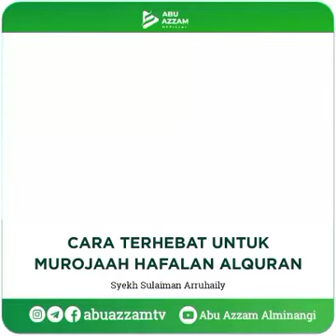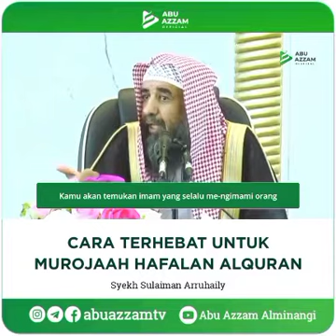Cara terhebat untuk murojaah hafalan Al quran